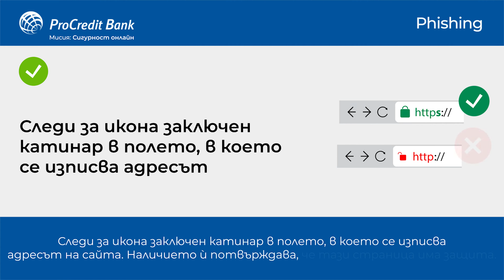Мисия: Сигурност онлайн / Как да се предпазим от Phishing измами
Съветите на ПроКредит Банк